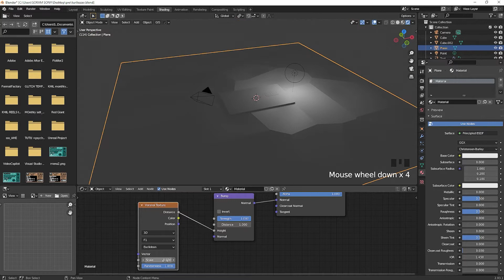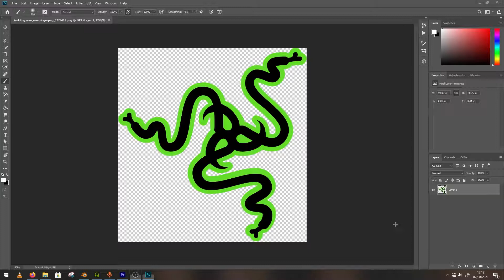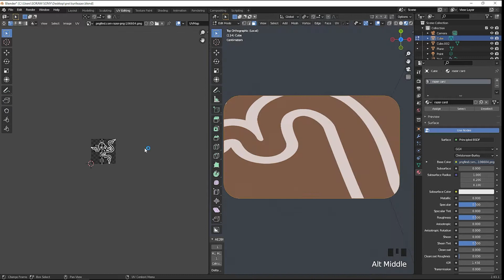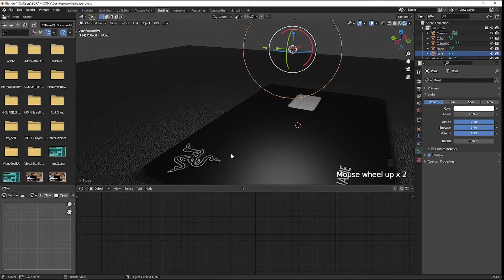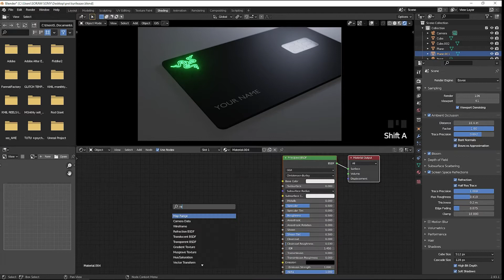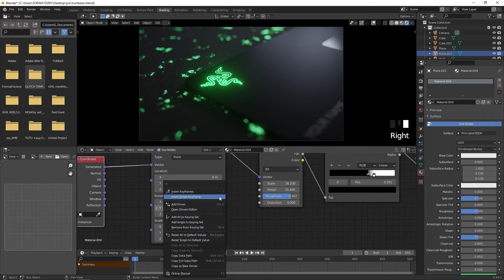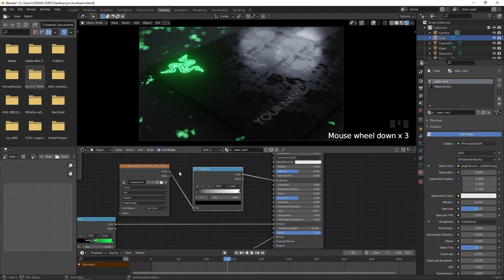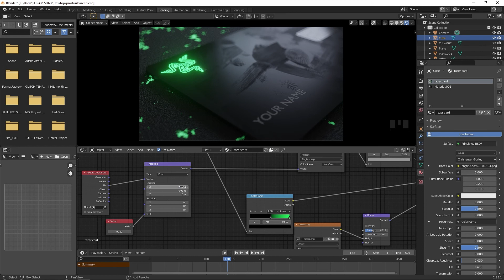Razer Card Shading Tutorial For Beginner PART 2 (Blender 2.93.3 EEVEE)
My Social

Texture
Surface imperfection